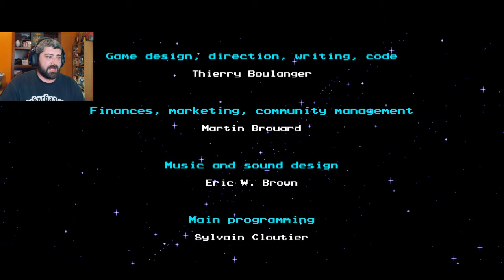Fight the Phantom | The Messenger 23 (END)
The final showdown is upon us weary travellers. The Phantom is fighting the evil and so must we. What is the thing the Blue Robes are always talking about? If you were paying attention you already know, Let's use it!